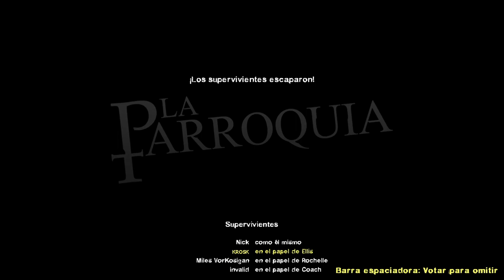Left 4 Dead 2 - The Parish (Online Gameplay 06/10/23)